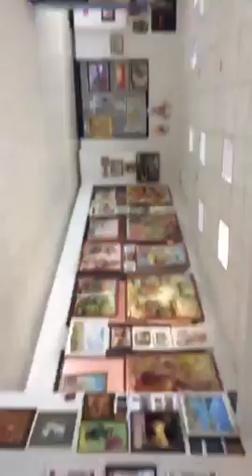KulikovaMari17 На выставке